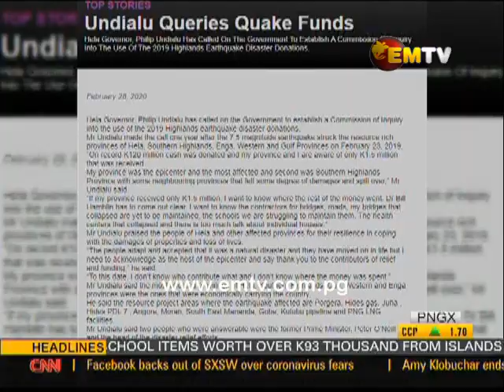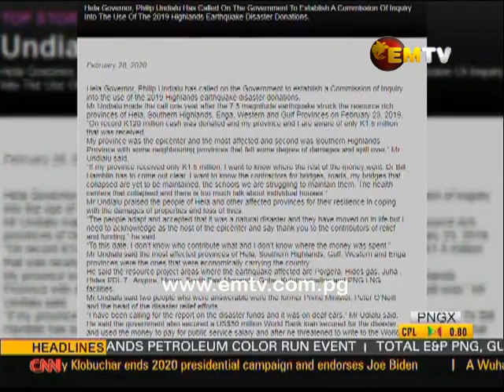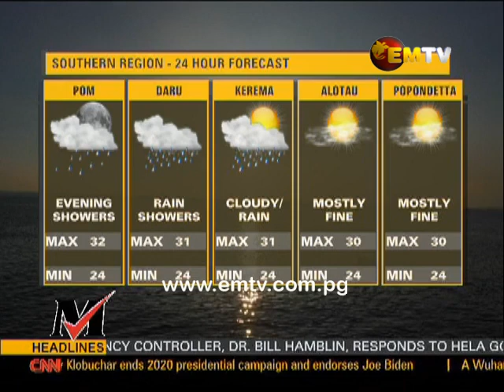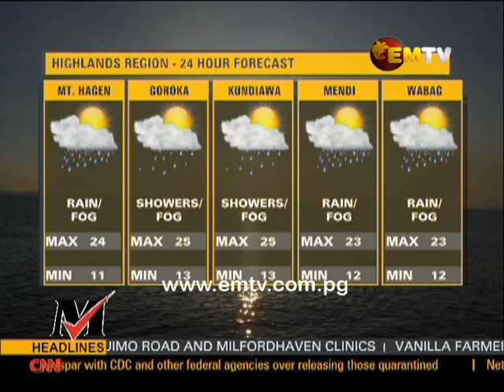National EMTV News, Tuesday 3rd March, 2020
Headlines:

- Lae clinics set up as screening centres
- COVID-19 awareness underway in Madang
- WHO says coronavirus can be contained